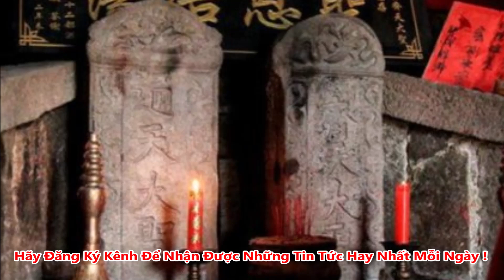Choa'ng khi phát hiện M,ô c,,ổ có tên Tôn Ngộ Không - Tề Thiên Đại Thánh ở Trung Quốc